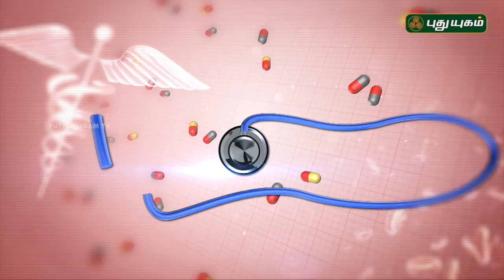மருந்து மாத்திரை இல்லாமல் சர்க்கரை நோய் முற்றிலும் குணமாக! | Doctor On Call | 26/03/2018